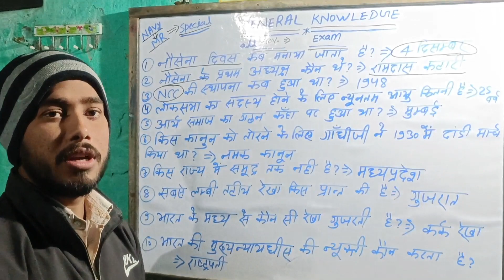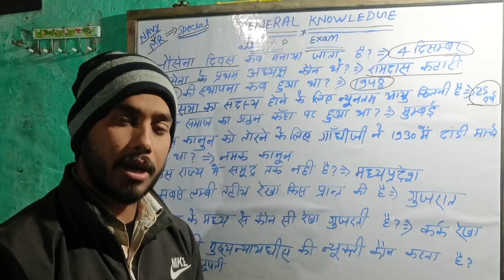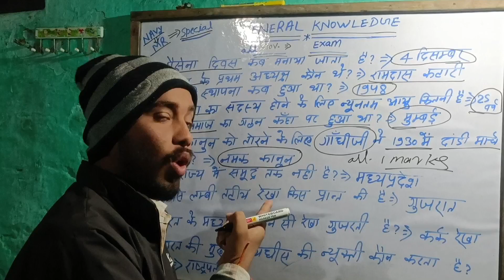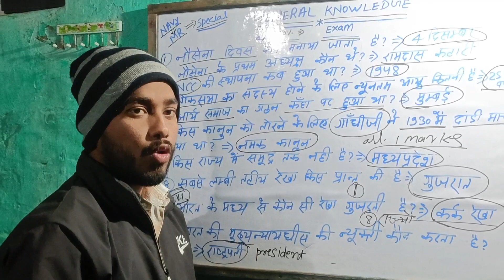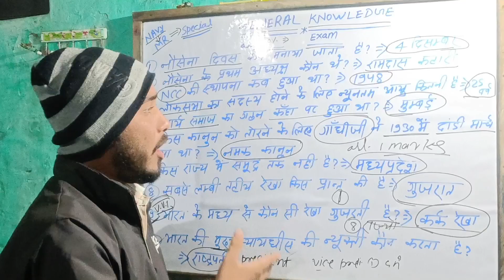navy // army // Bihar police//ka mahatwapurn //question answer 🔥💯👍✍️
💯👍navy ka mahatwapurn question answer
army ka mahatwapurn question answer
Bihar police ka mahatwapurn question answer
airforce sampurn question answer 🔥💯👍